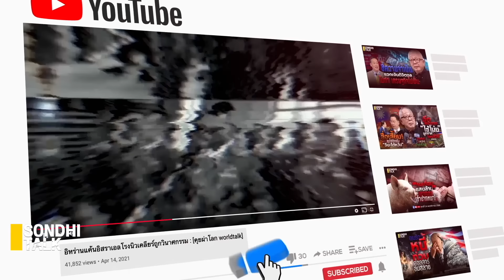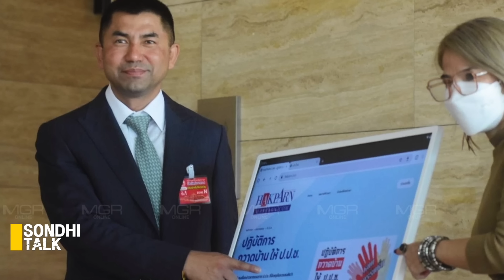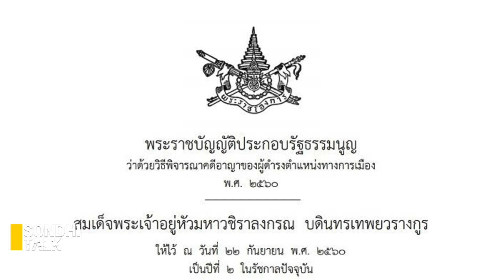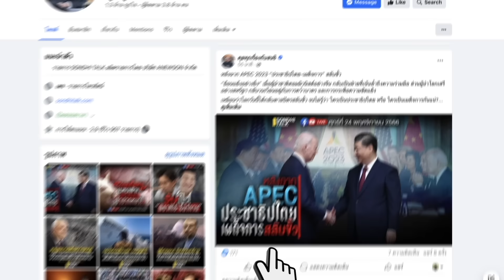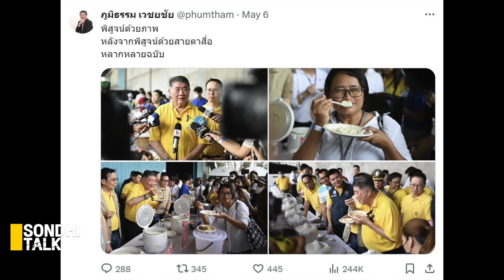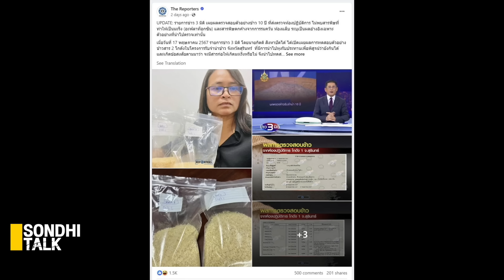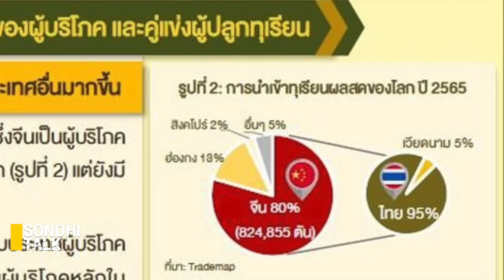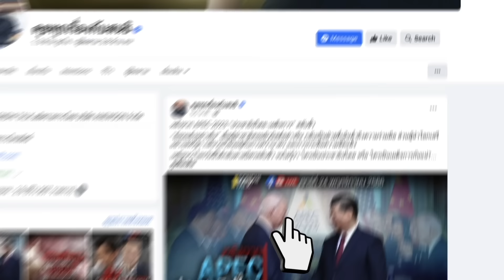“โจ๊ก” กวาดบ้านให้ ป.ป.ช. หรือดิ้นเพื่อตัวเอง : Sondhitalk EP 243-240567 (Full)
Sondhitalk EP 243 : “โจ๊ก” กวาดบ้านให้ ป.ป.ช. หรือดิ้นเพื่อตัวเอง  (Full)

     - “โจ๊ก” กวาดบ้านให้ ป.ป.ช. หรือ ดิ้นให้ตัวเอง?
     -  แฉเหลี่ยม ป.ป.ช.คดี "นาฬิกาบิ๊กป้อม"
     - ชะตากรรมพี่น้อง 2 ธร“สกุลธร” และ “ธนาธร”
     - กินเพื่อนาย ฉิบหายทั้งประเทศ "อ้วน ภูมิธรรม" ไร้น้ำยา

00:00      เข้ารายการ
03:20      บิ๊กแป๊ะ ดับเครื่องชน
15:06      "โจ๊ก สุรเชษฐ์” กวาดบ้านให้ ป.ป.ช. หรือ ดิ้นให้ตัวเอง?
32:40      แฉเหลี่ยม ป.ป.ช.รับเอกสารผลสอบคดี "นาฬิกาบิ๊กป้อม"
39:49      ชะตากรรม “พี่น้อง 2 ธร”
55:49      ข้าว 10 ปี "กินเพื่อนาย ฉิบหายทั้งประเทศ"
 01:21:52       "อ้วน ภูมิธรรม" ไร้น้ำยา ไทยเสียแชมป์ส่งออกทุเรียนไปจีน